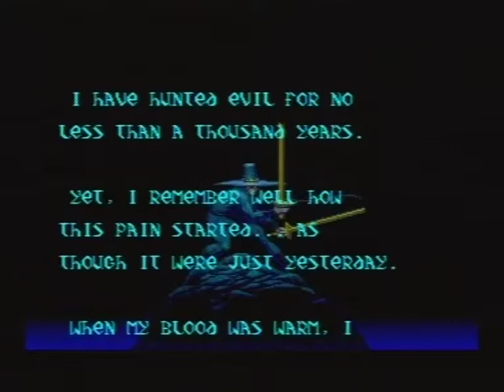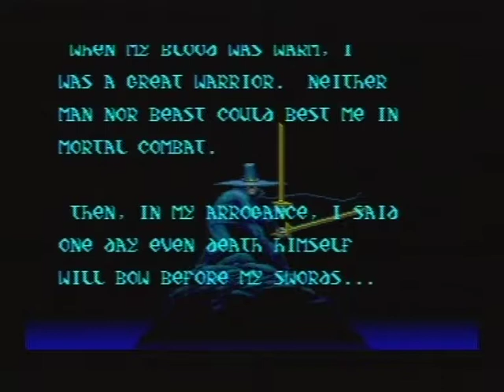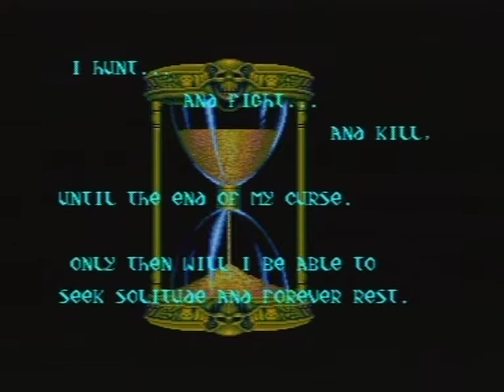[Megadrive] Introduction du jeu "Chakan" de Extended Play (1992)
Voici l'introduction du jeu vidéo Chakan par Extended Play sortie au cours de l'année 1992 sur Sega megadrive